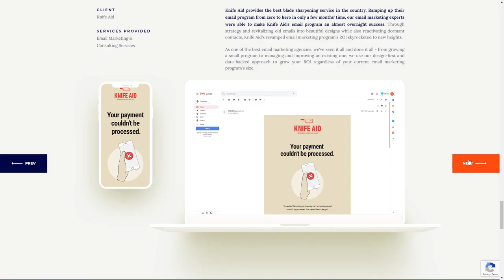CodeCrew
CodeCrew By CodeCrew From United States
Custom development and email are only the tip of the iceberg. We also happily provide a wide range of services to meet your business’s exact needs.